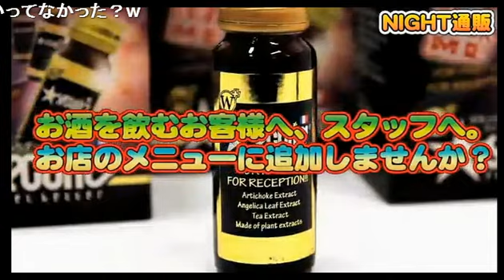モテ男ランキングの結果を発表!!!コイツラ全員イケメン!! 歌舞伎町 ホスト S collection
歌舞伎町S collection【週末ヒーローエスコレンジャー】 (14/2/17)
《内容》
モテ男ランキングの結果を発表!!!
コイツラ全員イケメン!!
《出演》
上矢京介、黒髪拓海、ケイ、不知火希、美咲螢、風切仭

nico@NIGHT月曜レギュラー番組 歌舞伎町S collection【週末ヒーローエスコレンジャー】

歌舞伎町の新勢力!!
『S collection』から待望の新店舗！
『club Rey'S』次は高級感漂う大人の時間を演出する高級な遊戯場をイメージ！
セレブな大人の空間を探している貴女に★まさに高級店に相応しいクオリティーのホスト達が貴女をお待ちしています♪

Rey'S
東京都新宿区歌舞伎町2-11-4Lee3ビル8F